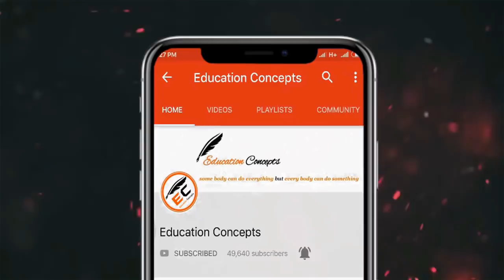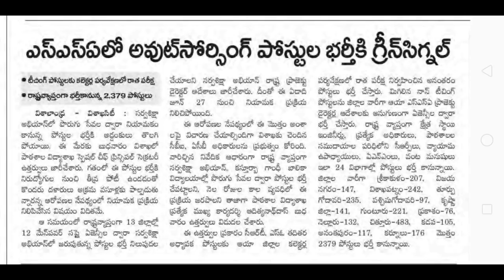SSA 2,379 Posts Notification 2018 In Andhra Pradesh || Education Concepts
In This Video I am Give You The Latest Information On 2,379 Sarva Shiksha Abhiyan Posts 2018 Notification In AP

HI Friends | Today In This Video I am Tell You The Latest 2,379 Sarva Shiksha Abhiyan Posts 2018 Notification In AP After Watching This Video You Will Get Clear Information About This SSA Recruitment 2018 In Ap

📌 Ap Dsc 2018 Notification
📌Ap Dsc 2018 Latest Updates
📌Ap Dsc 2018 Breaking News
📌Ap Dsc 2018 Daily Updates
📌Ap Dsc 2018 Notification Information
📌 Ap Dsc 2018 Syllabus
📌 Ap Dsc 2018 Vacancies
📌Ap Dsc 2018 District Wise Vacancies

📍 Ap tet 2018 Latest Updates
📍Ap tet 2018 Notification

📌 Appsc
📌 Appsc 2018 Notifications
📌 Appsc 2018 Job Updates
📌 Appsc Daily Updates
📌 Appsc Latest Job Notifications

📍 Central Government Job Notifications 2018

📌 Govt Jobs
📌 Govt Jobs 2018
📌 Govt Jobs 2018 Latest Updates

📍 Bank Jobs
📍 Bank Jobs Notifications 2018

📌 Railway Jobs Recruitment 2018
📌 Railway Jobs Notifications 2018

📍 10th Class Based Jobs
📍 Intermediate Based Jobs
📍 Degree Based Jobs
📍 PG Based Jobs
📍 IT Based Jobs

Copyrights Info ©